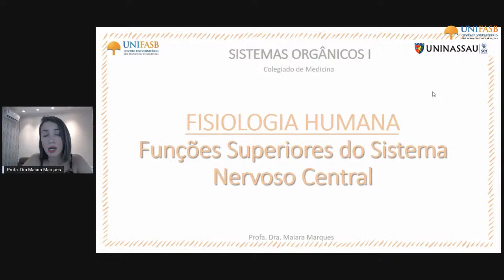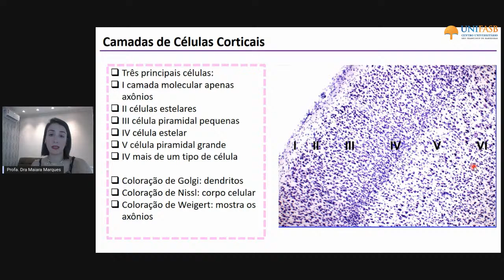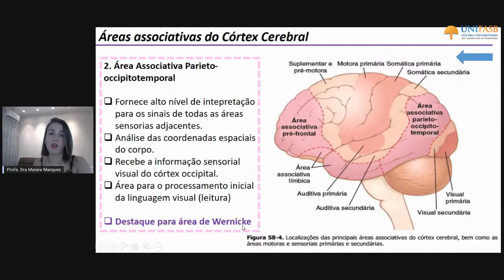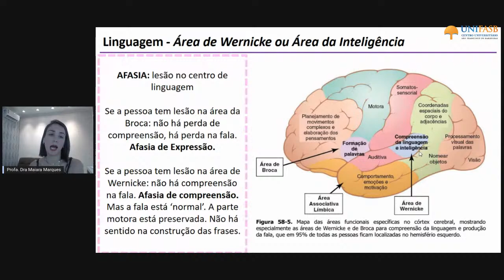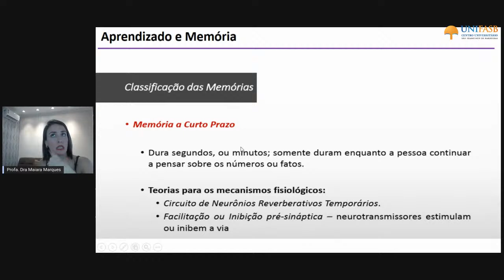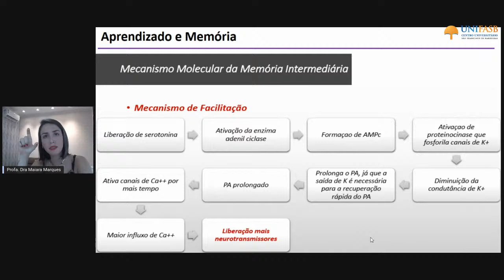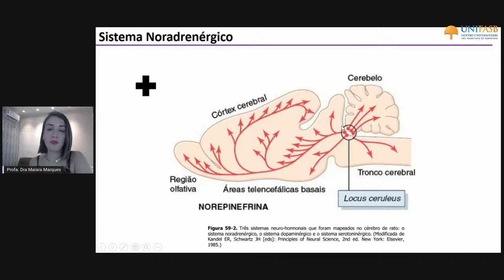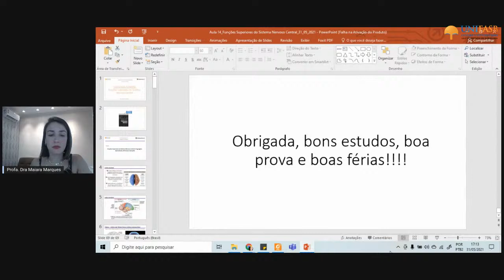Funções Superiores do SNC_SOI_TB